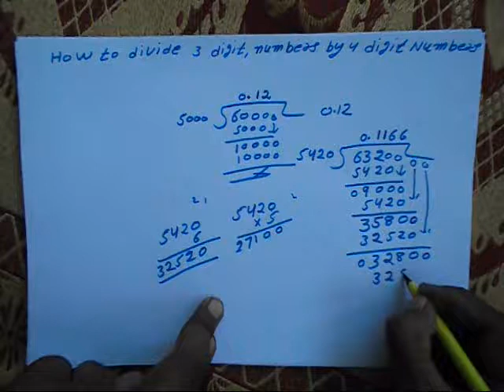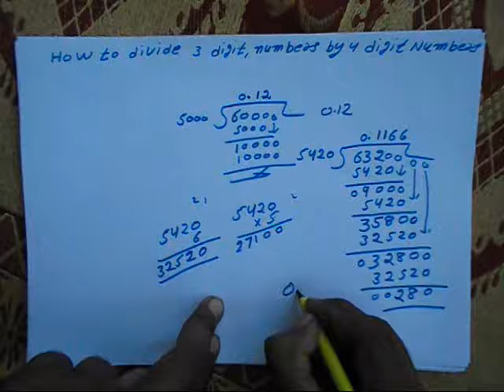How to Divide 3 Digit Numbers by 4 Digit Numbers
With this video, you will learn to Divide 3 Digit Numbers by 4 Digit Number. This video is made by our part-time teacher Ashwani Kumar.